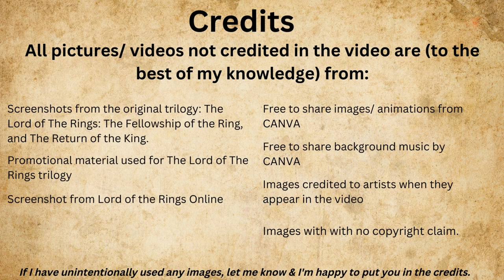Where did the Ents come from? What is their purpose?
In this video I'd like to take look into where Ents came from and what their purpose is.